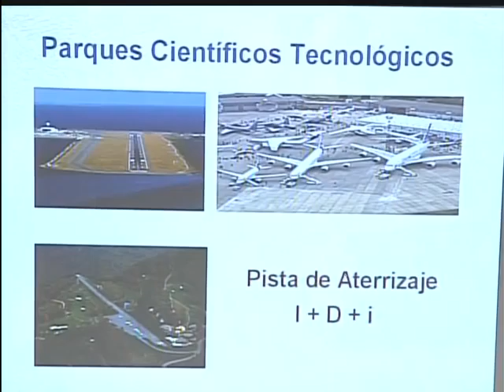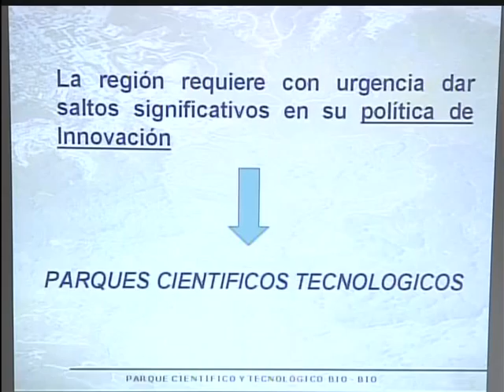Presentación Proyecto Parque Científico y Tecnológico Bío Bío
Presentación ante la comisión de fomento y desarrollo productivo el proyecto Parque Científico y Tecnológico Bío Bío. Son más de $10 mil millones de inversión.

Nota: TVU Noticias
Fecha: 23/06/2011